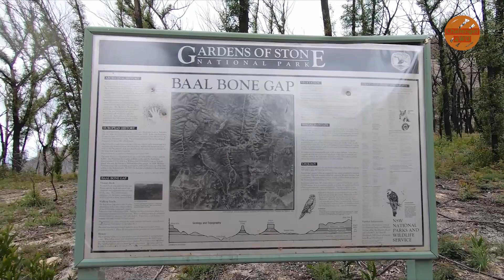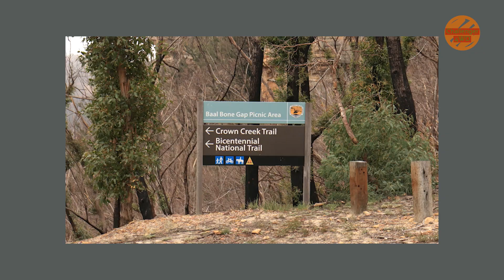Challenger 4WD | 4WD Trip # 30 | Baal Bone to Gardens of Stone | A 4 x 4 Adventure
After our succesful recon we take 5 different 4WD's up through Baal Bone to the Gap and then out through the Gardens of Stone National Park. It was wet and windy and that made the off roading even more interesting. Amazing, scenery, lookouts and 4x4 challenges make this a must do 4wd adventure for locals, and interstate visitors.
Two Nissan Patrols, a GQ and a GU, a Mitsubishi Triton, Phil's 80 series Land Cruiser and the Challenger all got a good workout in Pagoda Country, out the back of Lithgow.
Time Stamps
0:00 Start
0:26  Title
0:43  Bicentennial Trail
1:18  Challenger reaches the top
1:26  4 other vehicles start to head up
4:35  Everyone makes it up.
5:38  Ben Bullen Lookout
9:30  Cameron's Point
10:25  Iconic Rock Step
11:14  Slot Canyon washout challenge
11:39  Triton starts down the canyon
14:00  Everyone through the washout
14:12  The Mother of all Bog Holes
14:32  Mark's alternative chicken track
19:05  All vehicles past the bog hole
19:30  Baal Bone Gap
20: 24  Moffitt Trail
21:54  Ben Bullen Railway Station
23:14  Phils Pics
24:04  End